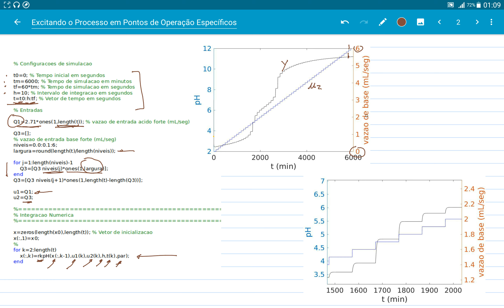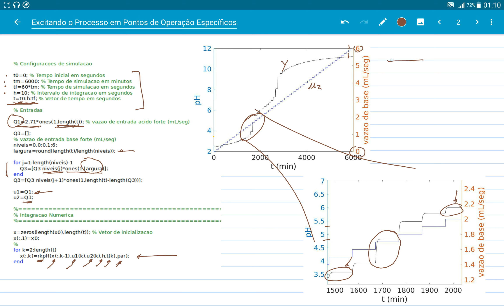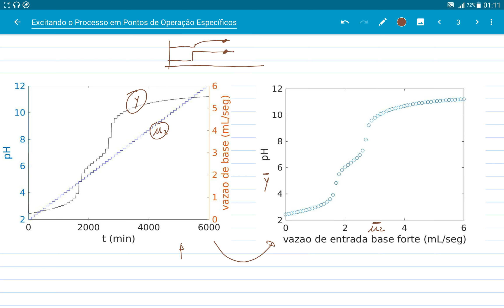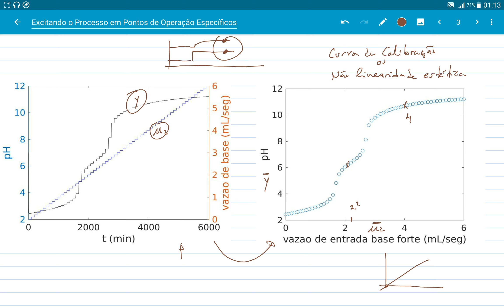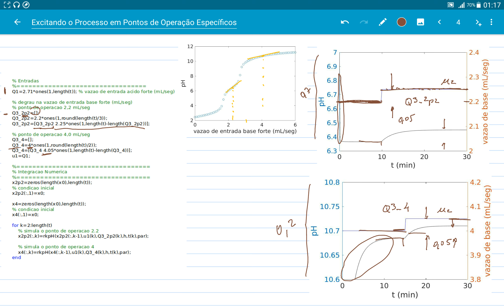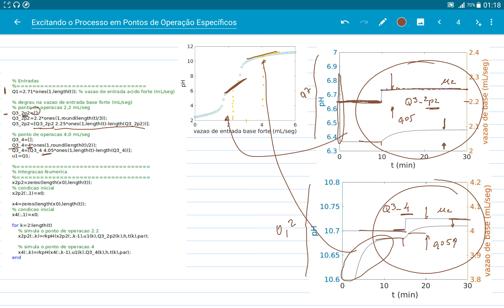Excitando o processo em pontos de operação específicos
Em processos experimentais, que são não lineares, comumente é necessário realizar testes "em torno de um ponto de operação". Este vídeo explica o que significa isso e como simular essa situação usando um modelo matemático.